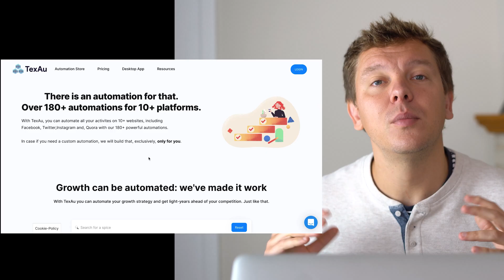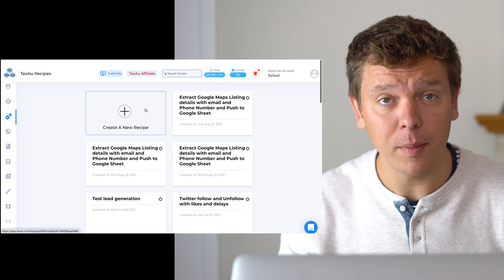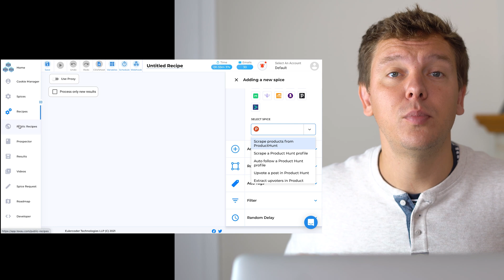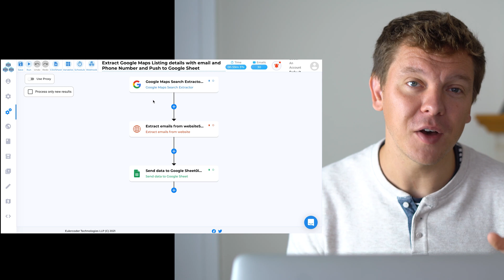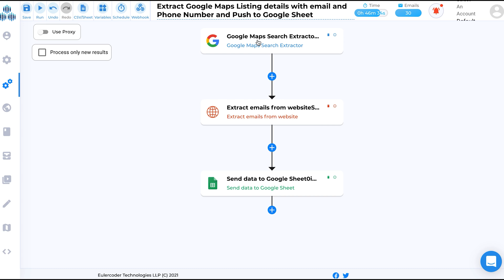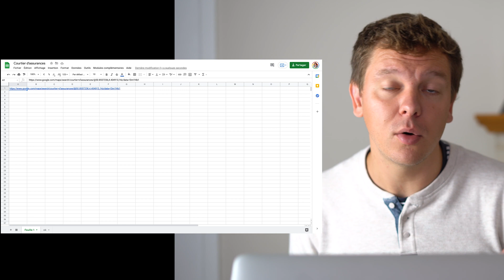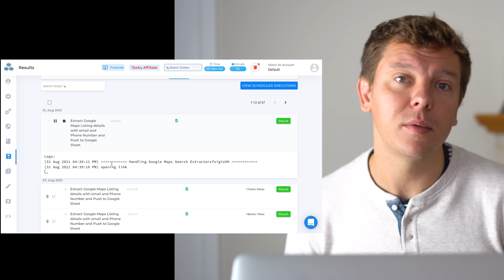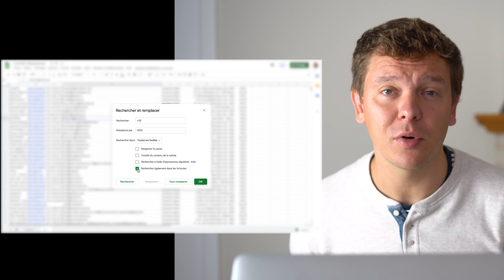[TUTO] Scraper Des Mails Sur Google Maps FACILEMENT Avec TexAu (Alternative à Phantombuster) - 2021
Scraper Google Maps & collecter des mails facilement directement depuis une fiche Google, c'est le sujet de la vidéo ! Ceci est dinc un tuto sur comment scraper les emails avec à TexAu en 2021 et ce, étape par étape ! Cette plateforme en ligne spécialisée en scraping, mais pas que, te permet de récupérer des informations sur Google Maps comme les horaires d'ouverture, les mails, les sites web, les numéros de téléphone, ...

Tu as des questions sur comment scraper Google Maps ? N'hésite pas à me le dire en commentaire !

Besoin d'aide pour un projet digital, je suis Jérémy Coel et j'aide les entreprises de toutes tailles dans leur digitalisation ! n'hésite pas à me contacter à et je te répondrai dès que possible !

Sommaire de ma vidéo pour savoir comment scrapper des mails sur Google Maps
00:00 Pourquoi utiliser TexAu pour Google Maps
01:32 Présentation de TexAu
04:22 Comment Scraper des Mails Sur Google Maps
08:38 Résultat des informations et des mails scraper grâce à Google Maps

Jérémy